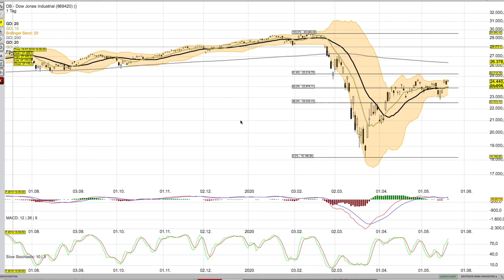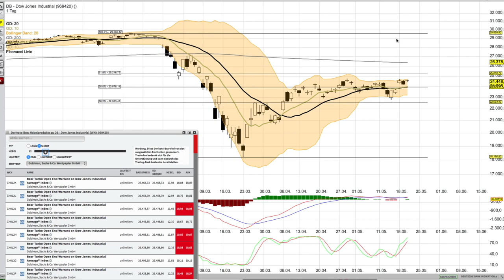DOW JONES Analyse ab dem 21 Mai